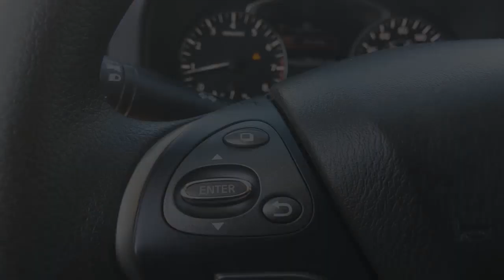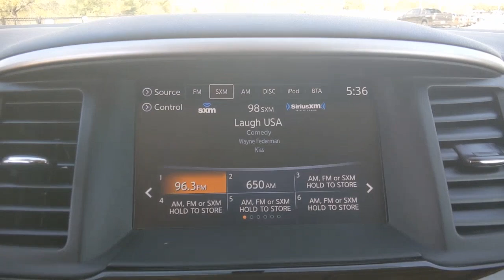2018 Nissan Pathfinder Denton, Dallas, Fort Worth, Grapevine, Lewisville, Frisco, TX DL1657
Brilliant Silver Used 2018 Nissan Pathfinder available in Denton, Texas at Gunn Nissan Denton. Servicing the Dallas, Fort Worth, Grapevine, Lewisville, Frisco, TX area.

**LOW MILES!**, BLUETOOTH, POWER WINDOWS AND LOCKS, ALLOY WHEELS, USB, ONE OWNER, CLEAN CARFAX.Stop by Gunn Nissan of Denton and check out this 2018 Nissan Pathfinder S!! Gunn Automotive has been serving Texas in automotive sales since 1955! Come and see why we have one of the best reputations in the Nation! Gunn Nissan of Denton - Real. Simple.Priced below KBB Fair Purchase Price!20/27 City/Highway MPGOdometer is 25583 miles below market average!